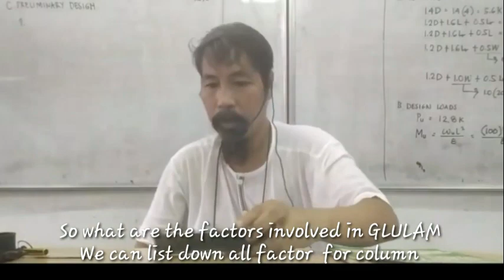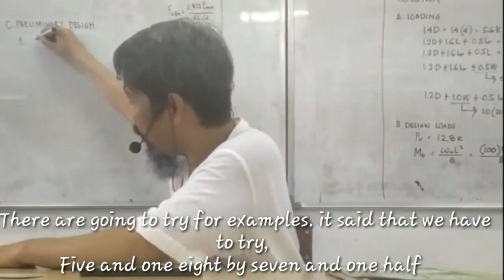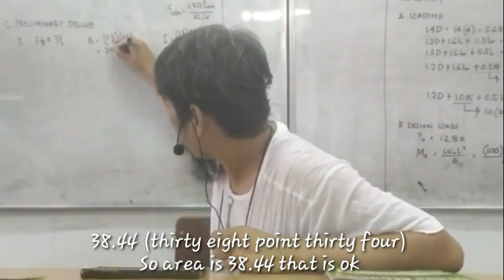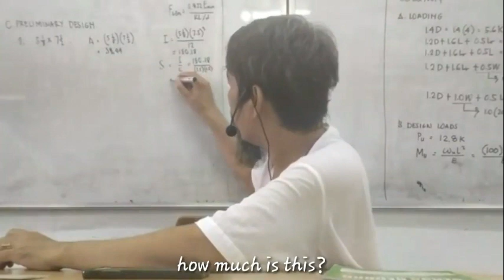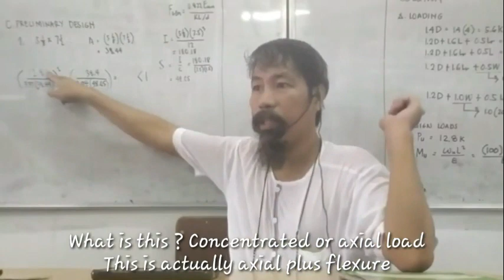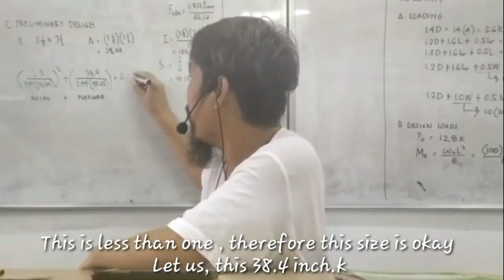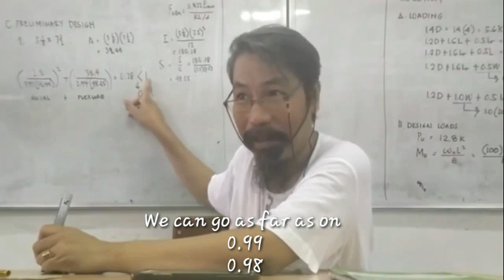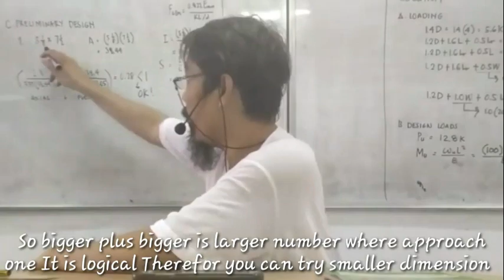CE514 Structural Design2 : Timber Design 2 || Preliminary Design of Glulam || Engineered Lumber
Courtesy of graduating civil engineering students from Taguig City University (TCU) College of Engineering & Technology (CET)

Acknowledgement:
A. Subtitle Editors
Adellia Joi Padre
Aeron Castigador
John Mark Nebril

B. Video Editors
Jasmin Verganio
Roberto Estrellanes
Jesmalyn Laudit
Jerryme Lamonte

C. Sound Editors
Miller Dizon
Kimberly Jade Solanoy
Fernan Malabarbas
Daryl Lim

D. Schedulers
Ullysis Punzalan
Mikee Feliciano
Richard Eclionel
Angelu Mai Reyes

E. Uploaders
Raquel Cates Repotente
Justin Carlo Domingo
Christine Joy Bahoy

F.  Directors
Anderson Quiza
Mary Rose Villaganas
Elaine Iglesia
Jaymark Santiago
Jonah May Domingo
Sherwin Malaluan